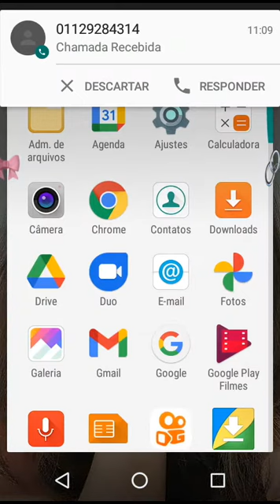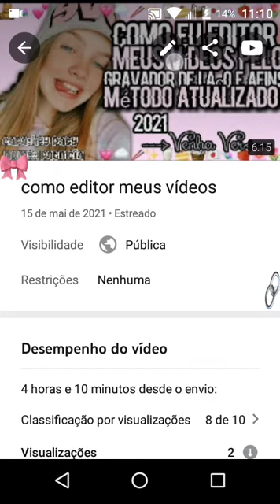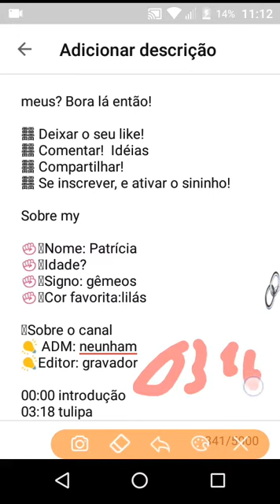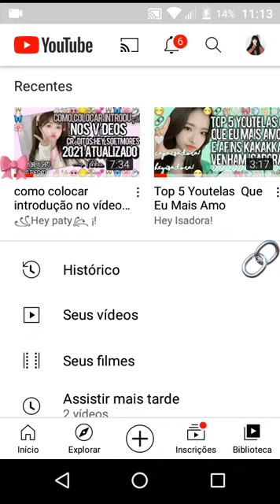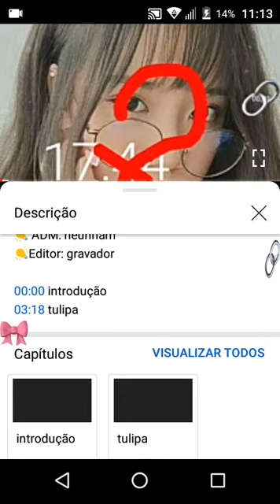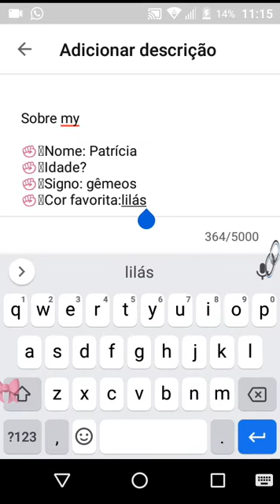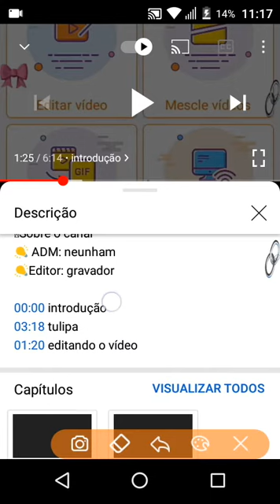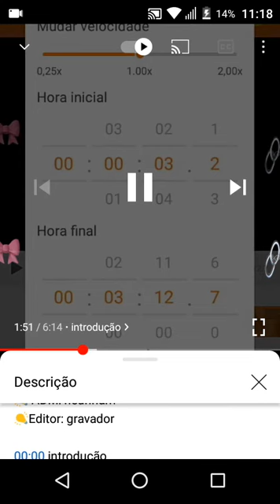como colocar introdução no vídeo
✁᪶᪼ ⸼ ͆🍓᪶᪼  Antes de começar o vídeo poderia realizar alguns pedidos meus? Bora lá então!

䨻 Deixar o seu like!
䨻 Comentar!  Idéias
䨻 Compartilhar!

Sobre my

🧺Nome: Patrícia
🧺Idade?
🧺Signo: gêmeos
🧺Cor fvrt:lilás e ciano

00:00 introdução
06:29 tulipa